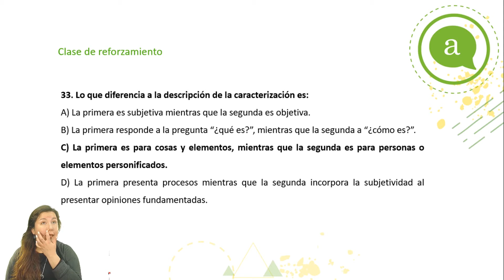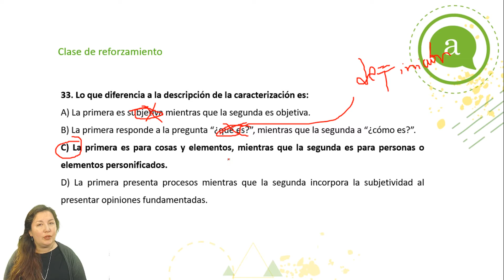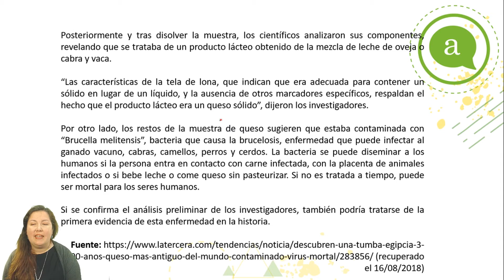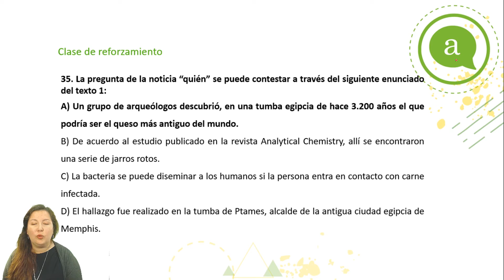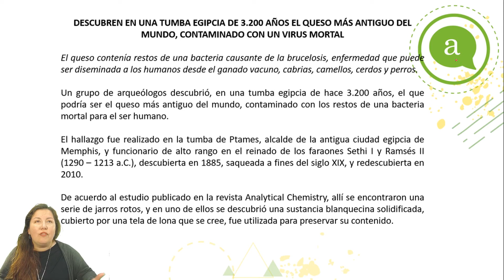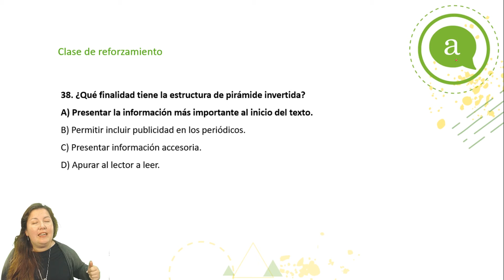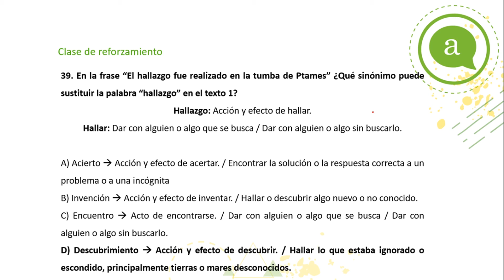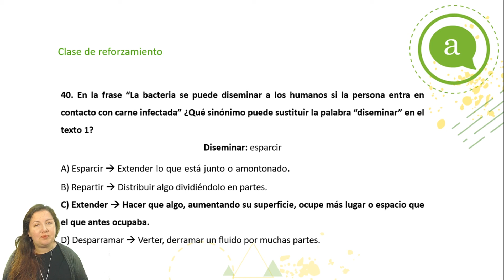Lenguaje NIVEL I - "Reforzamiento" - Clase N°16